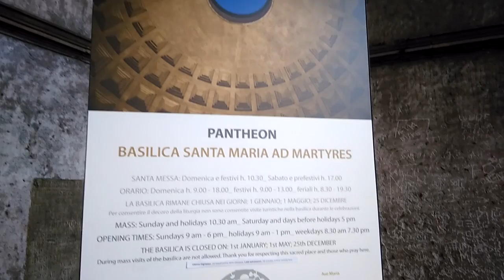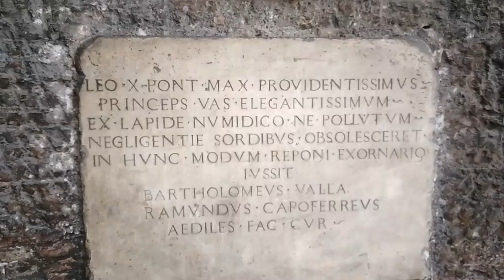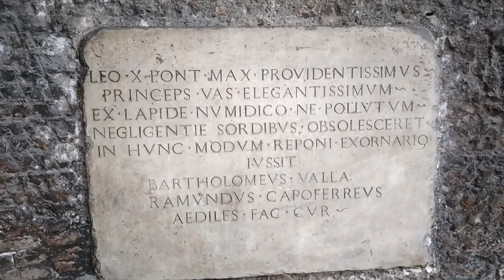Bella Itália(2)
Roma